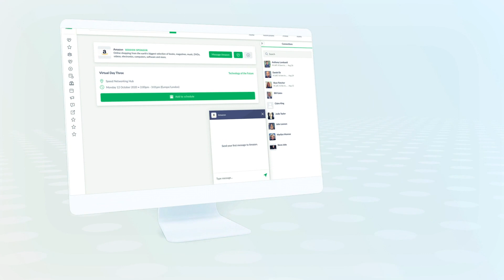Exhibitor Guide to Business Matching - Manufacturing Indonesia (HD)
Would you like to find more contact? To stay in touch with relevant industry people? Here's how you can use our AI-enabled business matching platform GRIP at the upcoming fully virtual Manufacturing Indonesia event. Let's get connected!